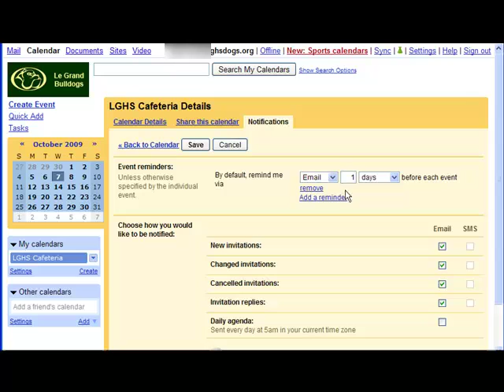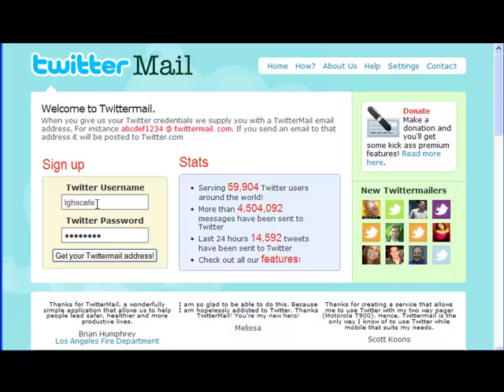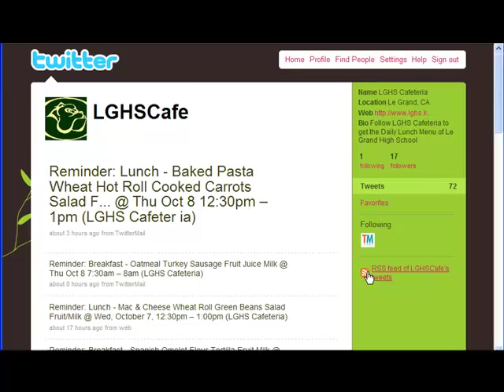Google Calendar to Twitter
This video will show you the steps to have your Google Calendar automatically send out Tweets on Twitter.